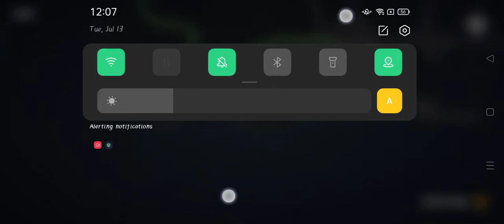الٹیمیٹ ٹرک سمیلیٹر | Android گیم پلے HD | #3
Ooz Gaming Zone

ultimate truck simulator gameplay,
ultimate truck simulator android,
ultimate truck simulator game,
trucks for kids,truck driver,
truck game,simulator games,
ps3 emulator for android,
ps4 games,ps5 games,
ps5 gameplay,
android games 2021,
best game for kids,
kids videos,
sing-along,
kids education,
kid songs,
baby songs,
kids entertainment,
nursery rhymes,
sing-along songs,